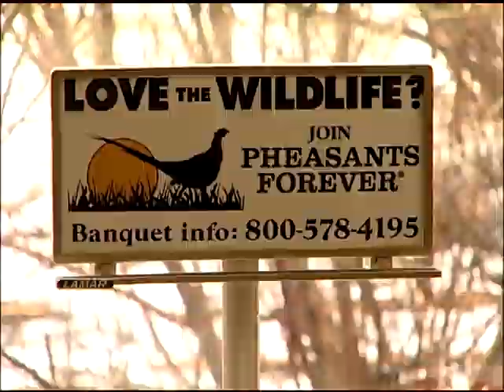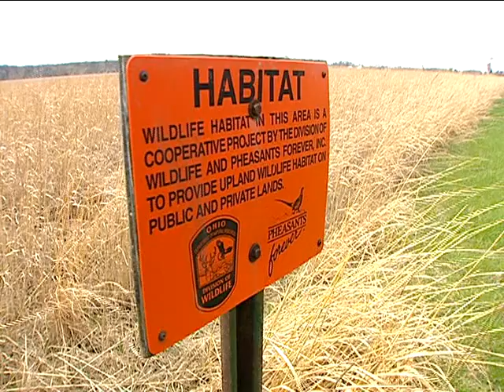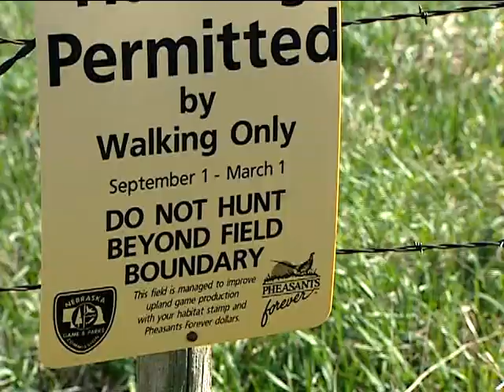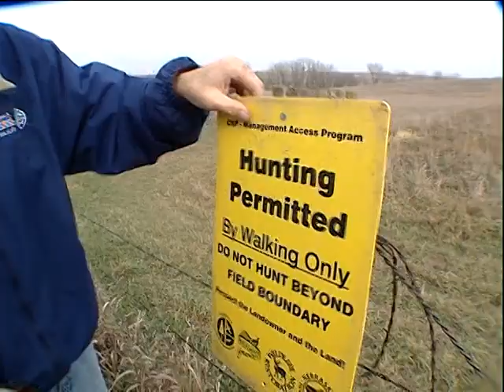National Conservation Leadership with Local Habitat Results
Become a Pheasants Forever member!